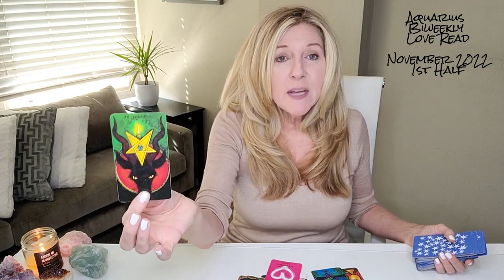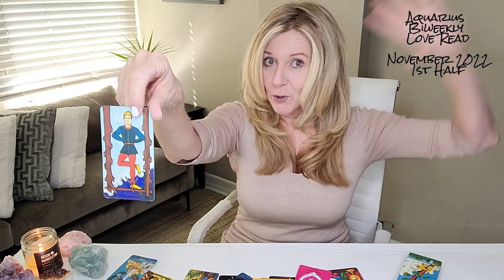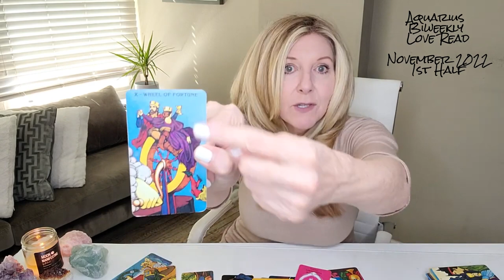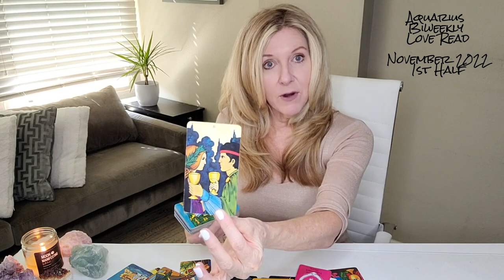AQUARIUS♡-THE MOST IMPORTANT READ I'VE DONE REGARDING YOUR LOVE LIFE; SOMEONE REALIZES THEIR ACTIONS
**BIG SALE! DON'T MISS THIS ONE! **
The 30-MIN read sale was a smash so we are doing a sale for our 60-minute read! Grab your spot now -- I've never done this before and am not sure if I'll do it again. | See the "community tab" for sale updates!
✔️Booking process is automated! No need to go back & forth with emails! 😬
✔️This is not an urgent session (1-3 days out) so please book at least 4 days out of the date you purchase so we don't have to reschedule.
✔️Can't wait to meet you for a private read! xo

This read is for all AQUARIUS sun, moon, rising, and Venus signs. Find your sun, moon, rising (or ascendant sign it's also called), Venus, and North Node placements

OUR SIGNATURE SESSIONS:
1. RAPID CHANGE SESSION®: Are you experiencing addictions or anxiety in your life or relationships? Are bad habits, phobias, fears, post-trauma, and/or grief and loss affecting your everyday life? If so, this session may be for you.
2. BEYOND THE READ®: Are you letting negative emotions or self-limiting beliefs hold you back in a relationship, career, or life you deserve?  Now there is no excuse to let negative emotions or limiting beliefs stand in your way! xo
3. DISCOVERY SESSION: This is a complimentary session to recommend what service is best for you!
4. TGI COACHING: "GET BEYOND YOU"

Mailing address:
THE GUIDED INTUITIVE